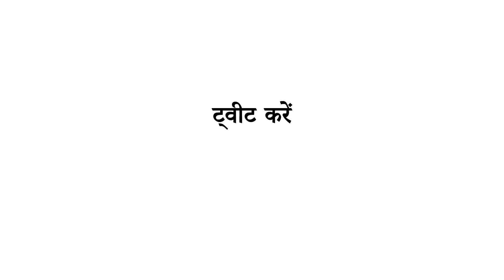बड़ौदा किसान दिवस - किसानों के सम्मान में बैंक ऑफ़ बड़ौदा की एक पहल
कृषि हमारे राष्ट्र की अर्थव्यवस्था की जड़ है और यह फल केवल अथक परिश्रम करने वाले किसानों की बदौलत मिलता है। किसान विभिन्न कृषि गतिविधियों के माध्यम से हमारे लिए हर घड़ी प्रयासरत रहते हैं। वैसे ही बैंक ऑफ़ बड़ौदा अपनी नई-नई पहलों के माध्यम से किसानों के समग्र विकास, सहायता और अथक परिश्रम के सम्मान में सदैव अग्रणी रहता है। इसीलिए हम 16 अक्टूबर को ‘बड़ौदा किसान दिवस’ के रूप में मना रहे हैं। आइए हमारे साथ जुड़िए और फेसबुक एवं ट्विटर पर हैशटैग बड़ौदाकिसानदिवस के माध्यम से अपने विचारों को साझा कीजिए, ताकि देश का हर किसान हम तक आसानी से पहुँच सके।